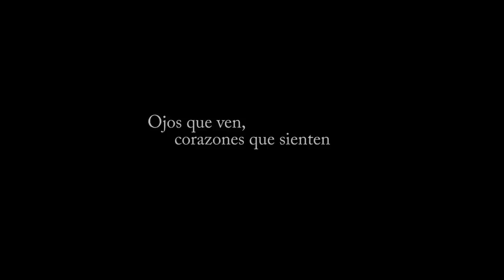Ojos que ven, corazones que sienten (trailer HD)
Trailer del documental "Ojos que ven, corazones que sienten", producido y dirigido por los marplatenses Federico y Hernán Gáspari, quienes viajaron en septiembre del año pasado al "Impenetrable Chaqueño" acompañando a un grupo de médicos y voluntarios que llevan salud y ayuda a las postergadas comunidades aborígenes de la zona.
El objetivo del documental, que tiene una duración de 35 minutos, es dar a conocer la realidad que se vive en ese territorio argentino y demostrar cómo un grupo de gente común puede, si se lo propone, generar grandes cambios en la calidad de vida de otros.
Con música de Milano Farenga, la realización refleja las largas jornadas de trabajo y las impresiones y emociones tanto de quienes viajaron para ayudar como de quienes recibieron esa ayuda, permitiendo al espectador tener una mirada completa y protagónica del viaje.

Federico Gáspari estudió Dirección de Cine en la Universidad del Cine (FUC). Nacido en Mar del Plata y actualmente viviendo en Buenos Aires, ha participado en producciones tanto de cine como de televisión, siendo ésta su ópera prima en el rol de Director de Fotografía.
Hernán Gáspari es periodista y locutor. Oriundo de Mar del Plata, trabaja en la Radio de la Universidad Nacional de Mar del Plata. Se ha desempeñado como productor y realizador de radio y televisión tanto a nivel local como nacional.